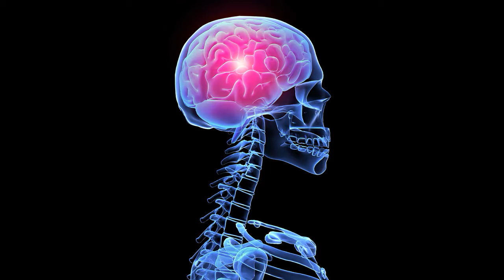Как читать мысли людей на расстоянии в домашних условиях?